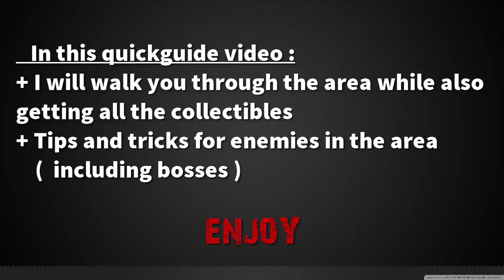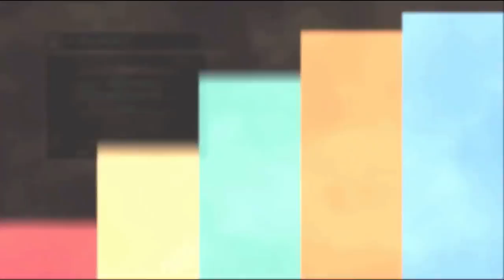DARK SOUL 3 - Quick Walkthrough Guide : Catacomb Of Carthus